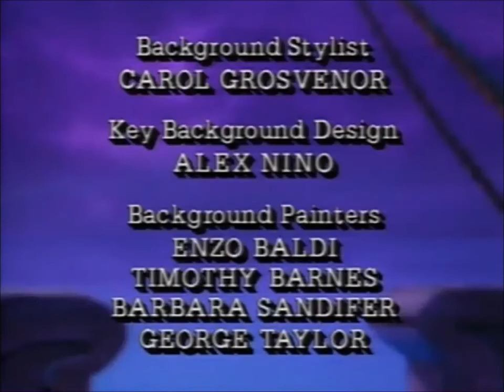Fox's Peter Pan & the Pirates - Episode 54 - The Pirate Who Came to Dinner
Hook injures himself while trying to capture Peter Pan and Wendy insists they take care of him until he's well again. When Hook learns from the gnome doctor that he has been misdiagnosed and is well after all, he pretends to be still injured in order to trap Pan.